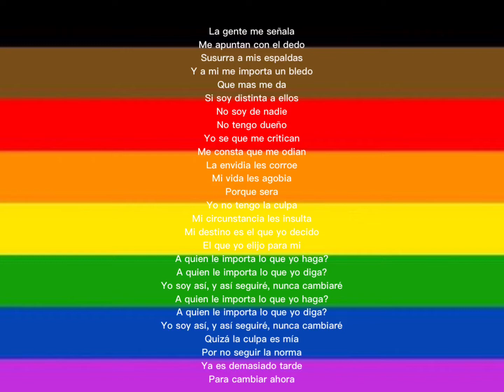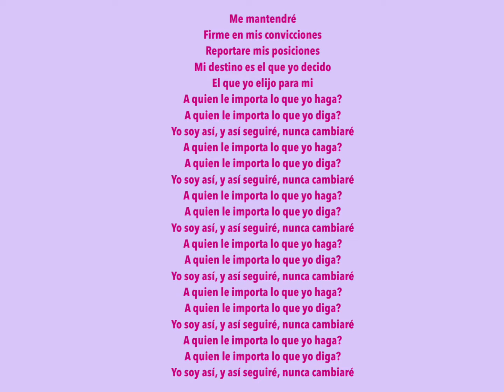Frente al odio: Visibilidad, Orgullo y Resiliencia”. Pinturas: Fernando García (9-7-22)